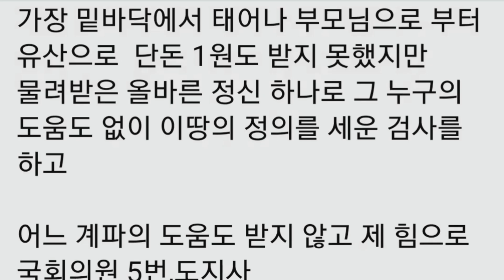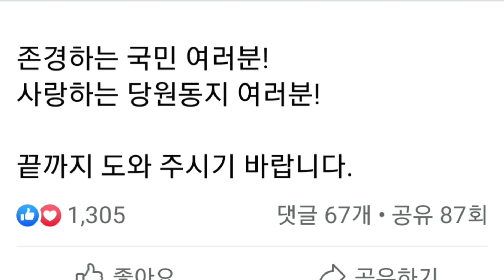홍준표(facebook),이번에는 하늘문이 열릴 것으로 저는 굳게 믿습니다.